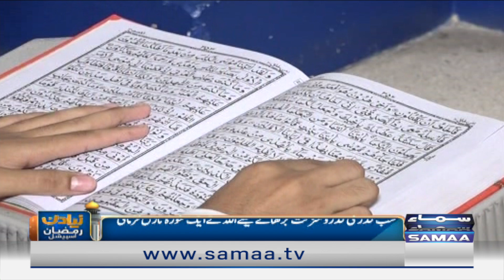Naya Din - Taaq Raatein aur Nabi ﷺ ka Farman - Muhammad Muneeb ur Rehman - 28 April 2022